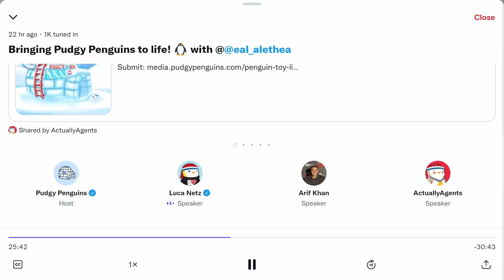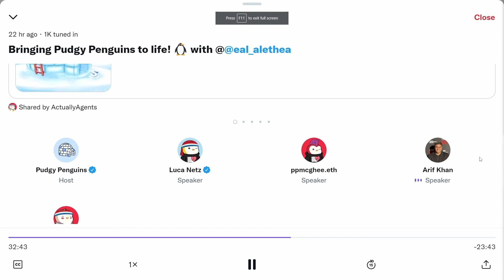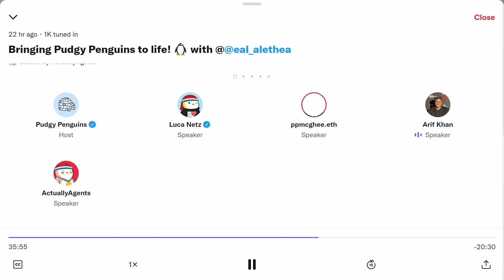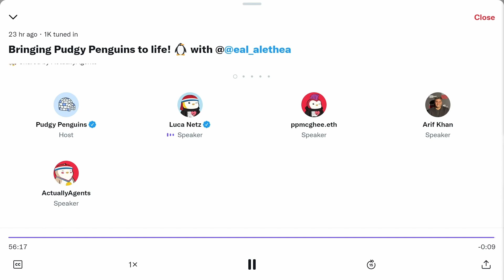Alethea x Pudgy Penguins Fusion AMA Recording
Arif Khan and Luca Netz hold an AMA regarding Pudgy Penguin being enabled for Alethea's Fusion - allowing Pudgy Penguins to become intelligent & interactive NFTs (iNFTs).